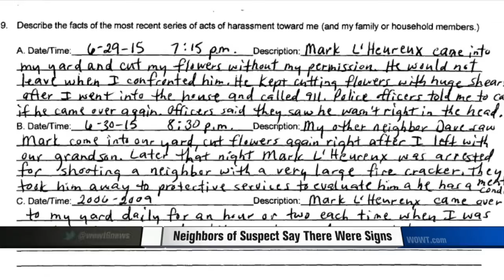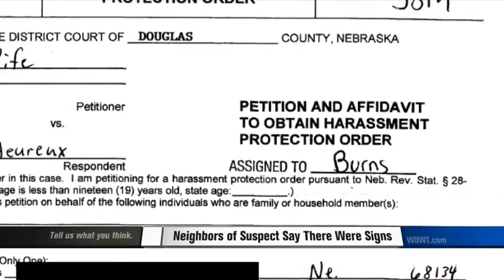Neighbors of suspect say there were signs before standoff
WOWT 6 News spoke to neighbors Sunday that said they have a long history with L'Heureux including protection orders.